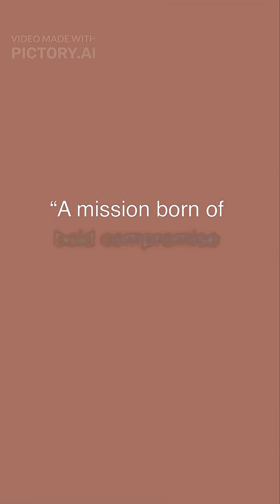“Voskhod 1: First Multi-Crew Spaceflight (Oct 12)”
On October 12, 1964, the Soviet Union launched Voskhod 1, the first crewed spacecraft to carry more than one person into space. To accommodate three cosmonauts, the design removed pressure suits — a daring (and dangerous) compromise. This mission demonstrated the feasibility of multi-crew orbital flight, a foundational step toward space stations, lunar missions, and today's International Space Station. In this Short we explore the bold engineering choices, high risks, and long legacy of Voskhod 1.